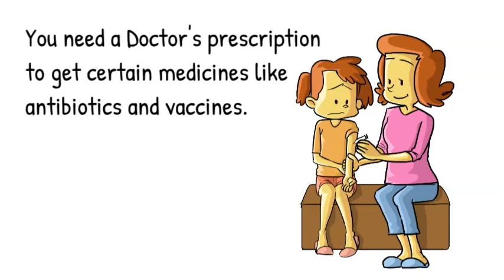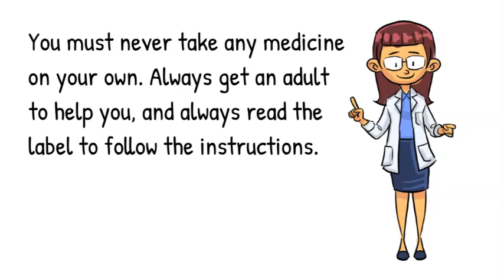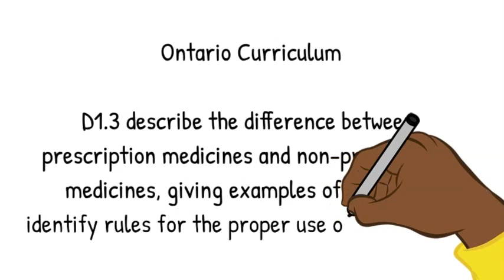Medicine for Kids, Prescription & Non-Prescription, Substance Use and Addictions, Health Education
This video teaches students about Medicine (prescription and non-prescription) with engaging visuals and music. Questions are included at the end to review the substance use and related health concepts.

Ontario Curriculum (Grade Two Health) D1.3 describe the difference between prescription medicines and non-prescription medicines, giving examples of each, and identify rules for the proper use of all medicines